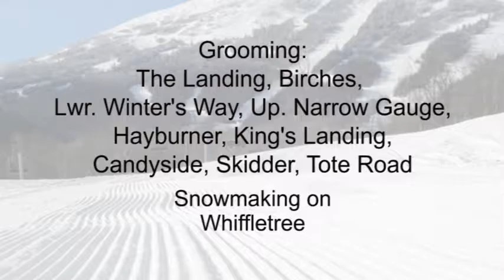WSKI Weather Long